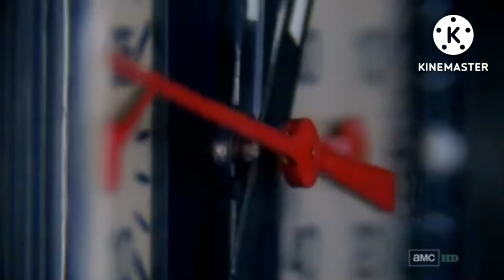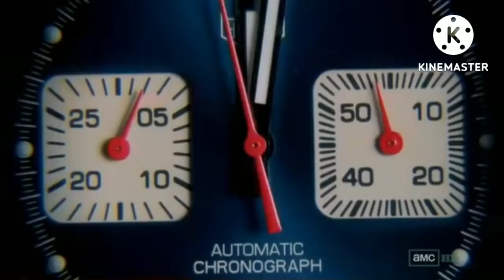pretty much on how everything went after the "jackson drama" is over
ima explain the entire drama:
I started an entire drama with me and other people because of our immaturity (alan is an exception)
After awhile jackson made a discord server and throughout some "questionable" times jackson made a poorly made nsfw art of him railing opheebop despite him being 10 yrs old
Alot of people has decided to share the image to see what type of stuff jackson is doing but after a few months the conflict was over,
UNTIL THAT ONE MALAYSIAN MOTHERFUCKER NAMED MERIFAN CREATED AN ALT ACCOUNT CALLED ELECTRO
And what has he done may be seriously unneccesary
He made low effort png animation bullshit of him killing everyone that doesnt like jackson, jackson first liked thag until me and him became friends,
I suggested jackson on betraying electro, and he went, "oh alright."
Also did i forgot to mention fakeson?
Yeah i have been friends with him VERRRY LONG,
Only my friends could know who he really is (except for jackson cuz uh, privacy.)
Fakeson has a main channel with 2-3k subs or idk probablyore than that
But im not telling the name
His channel died later on and decided to diss jackson but soon regrets it and then disses the people who are friends with electro for calling numerous people out,
While that aside i had a friend whose incredibly skilled at coding and can also dox people that are pretty much controversial (ex: Electro, Dontoons, and lolcat)
And the person he doxxed, ofc electro,
Electro was in denial that it was his actual ip, electro decided to keep making on more videos until jackson admits that hes betraying electro, and right after that, he admitted finally that it was his ip he decided to impersonate me, and then the video he made while impersonating me was: "killing everyone"
Which was bullshit and then he quits
For being a douchebag
Zardi and b side ron was left to fight but they couldnt handle it so long that we decided to be friends with them,
And then.. the drama was over.